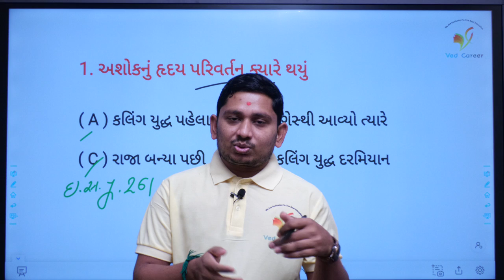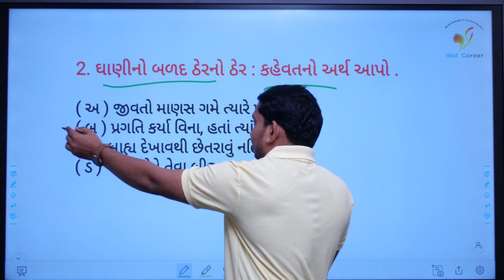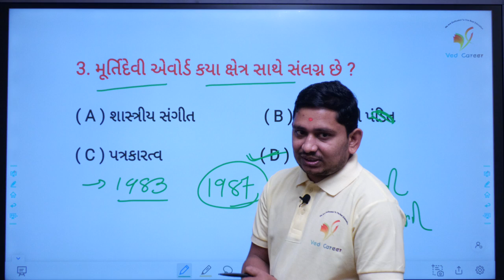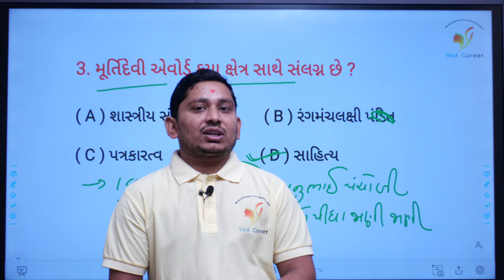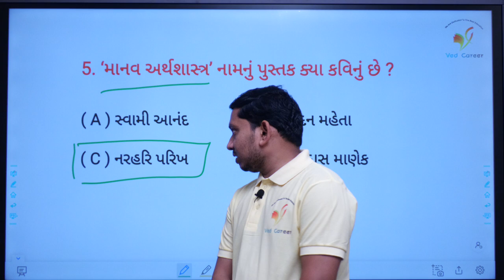Daily 5 Questions | bharat no itihas | murtidevi puraskar | VED CAREER | ભાગ - 26 | Paresh Sir